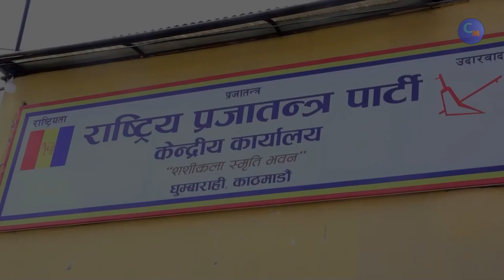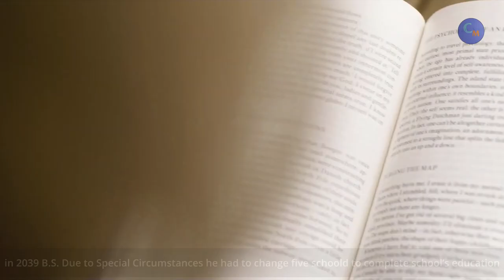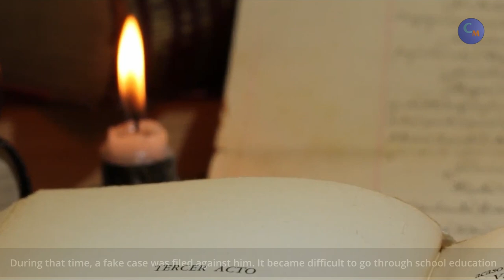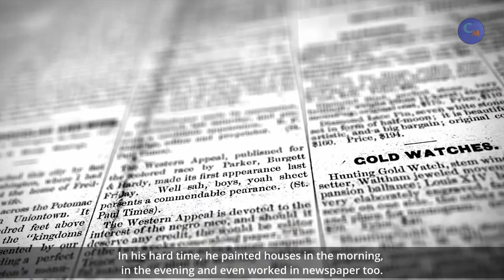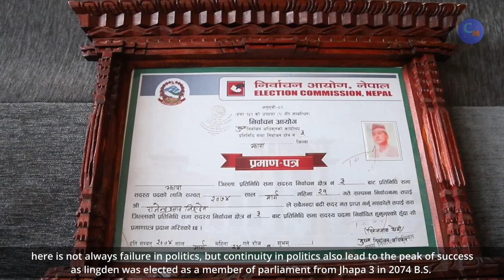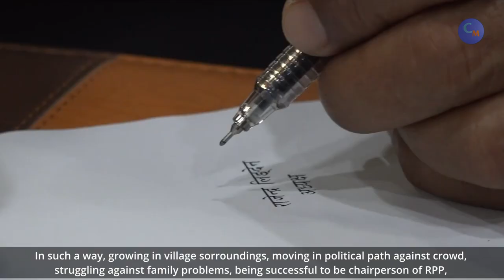राप्रपा अध्यक्ष राजेन्द्र लिङदेन : संघर्षको अर्को नाम (Biography of Rajendra Lingden)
गुजाराका लागि ड्राईभर बनेका लिङदेन कसरी छिरे सिंहदरबार

हिजो दुश्मन सम्झेर घर आगो लगाउनेहरु नै अहिले लिङदेनका प्रशंसक

Biography of RPP President Rajendra Lingden

Chinari Media Pvt. Ltd.